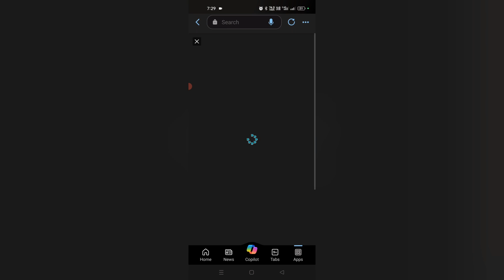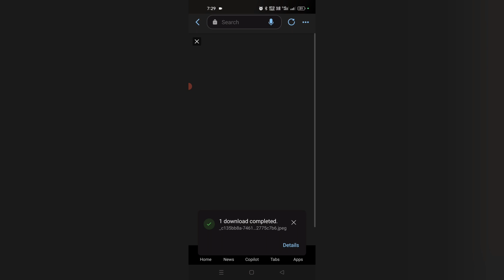26 January 2024 ai image generator / Republic day image generator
26 January 2024 ai image generator / Republic day image generator